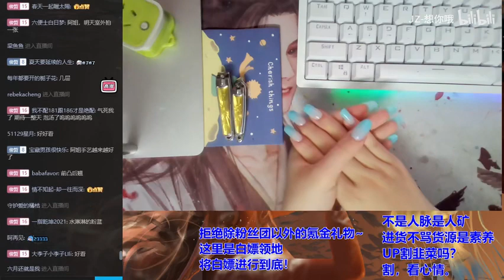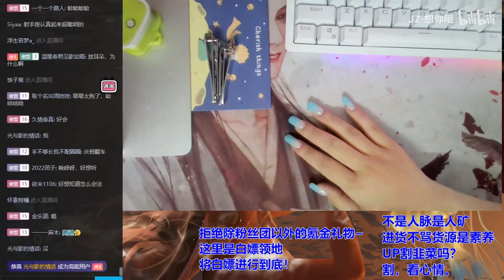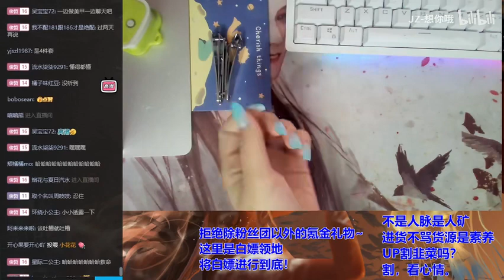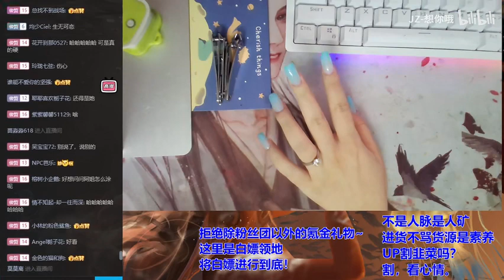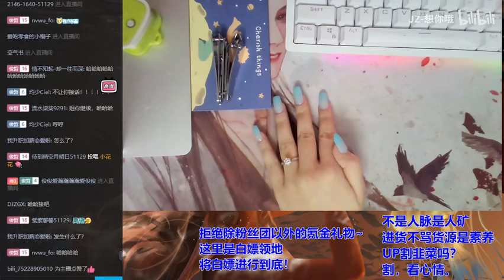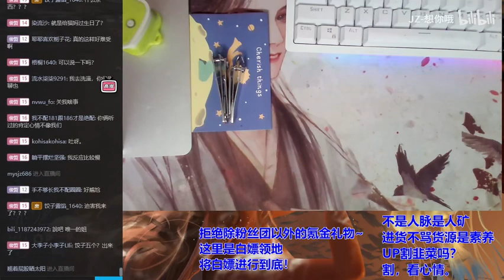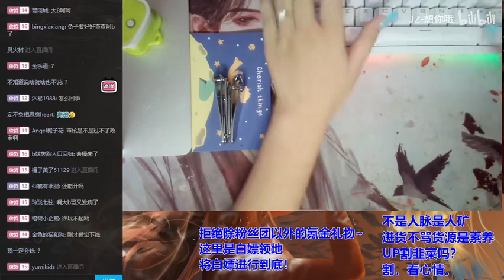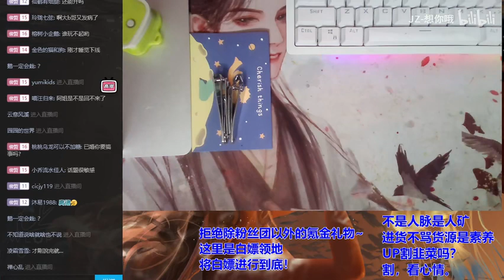2022 11 09